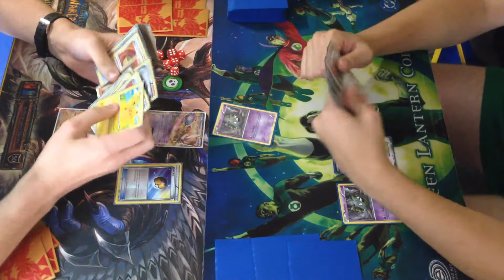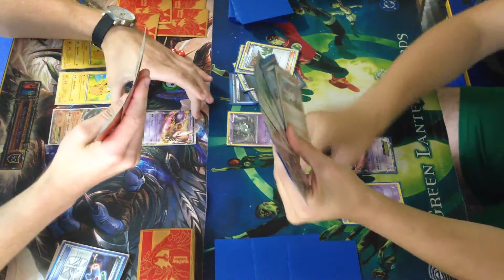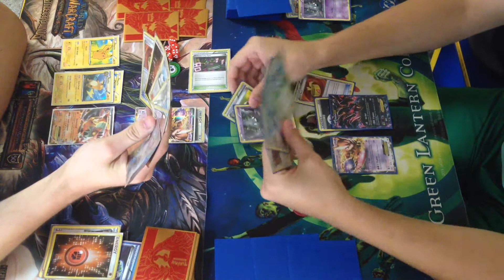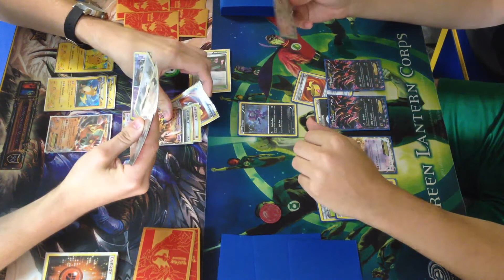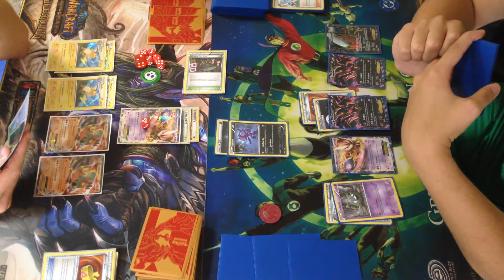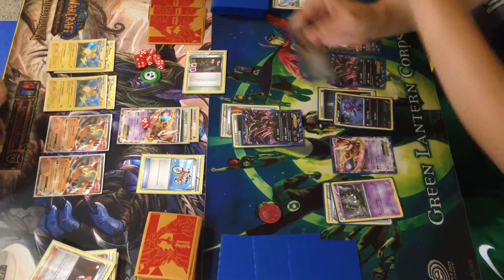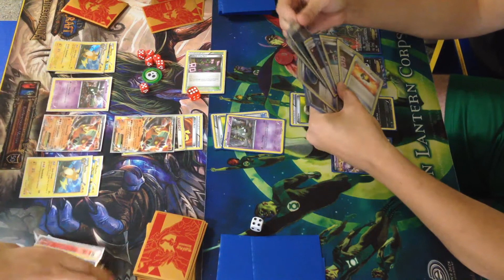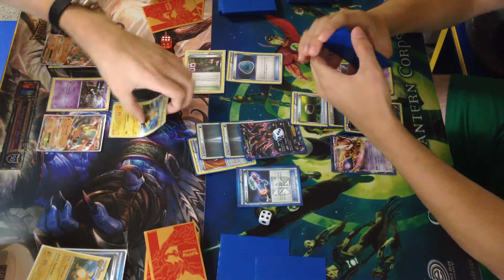Pokemon Live Battle #13 Yveltal/Garbodor vs Landorus/Raichu/Mewtwo